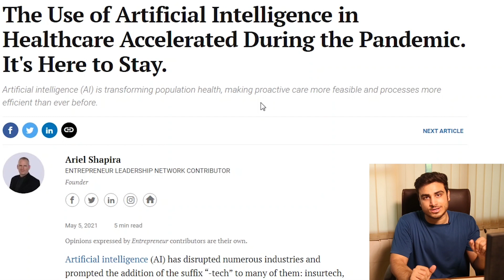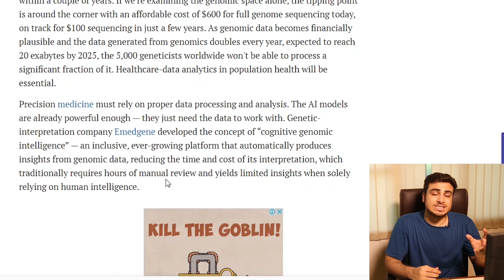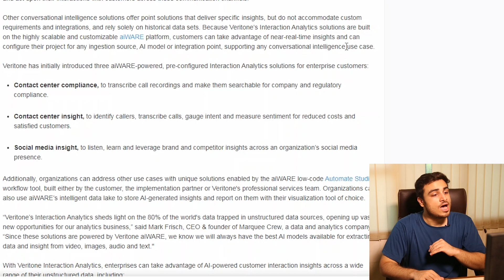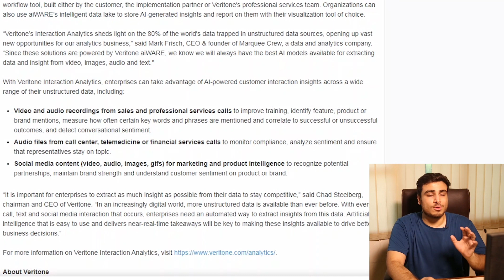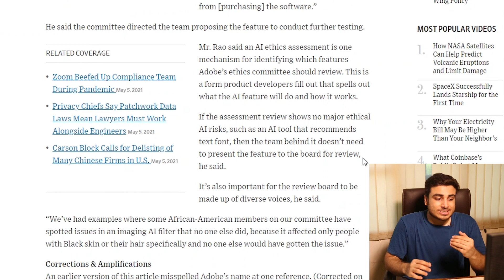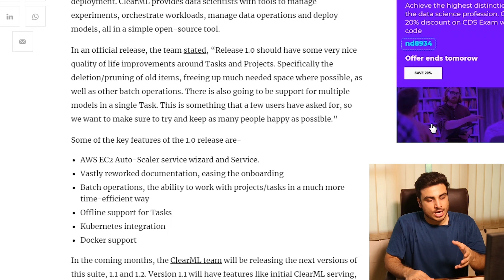How Artificial Intelligence is Transforming Healthcare during the Pandemic and more...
Artificial Intelligence is helping in making healthcare more efficient and fast-track during the pandemic. This and more in today's episode.

The Use of Artificial Intelligence in Healthcare Accelerated During the Pandemic. It's Here to Stay.

ThoughtSpot Acquires Diyotta To Expand Ecosystem For Modern Analytics Cloud

ClearML Releases Version 1.0 With Improved Batch Operations, Docker Support & More